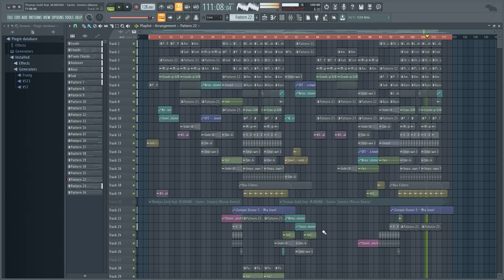Thomas Gold feat. M.BRONX - Saints Sinners [Free Full FLP]